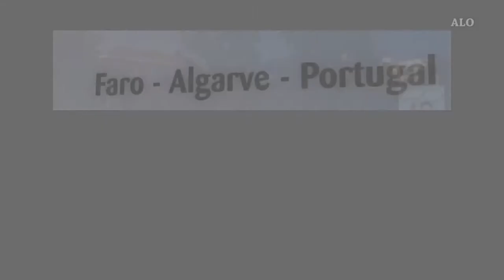Portugal Faro Stadt der Störche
Faro ist eine Hafenstadt an der Südspitze Portugals in der Region Algarve. In der Stadt gibt es zwei Universitäten u. einen internationalen Verkehrsflughafen. Faro ist das administrative Zentrum der Algarve u. ein wichtiger Hafen, der von einer Lagune beschützt wird, die heute ein Naturschutzgebiet ist.
Neben den ca. 50000 Einwohnern fühlen sich noch viele Weißstörche wohl in der Stadt.